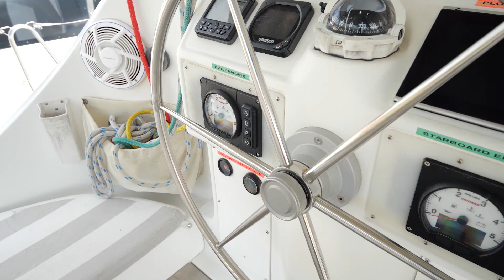Lagoon 410 - "Sunshine" | For Sale with Multihull Solutions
Sunshine is a beautiful 2004 Lagoon 410 catamaran with low hours 40hp Yanmar diesels and all the features needed for Global cruising.   With 360 degree views from the saloon and ample volume in the hulls, it’s a comfortable world cruiser with good sailing performance.

The current owner has spent $80k over the past 6 months with the addition of Water Maker, Generator, batteries, portable aircon, washing machine, forward scan sonar, updated freezer, remodelled head with dedicated shower and more.

Sunshine is a 4 cabin version with 3 toilets and a conversion to provide a full height dedicated shower.  There is a large saloon area with drop down table and with the Lagoon trademark Galley up and wide saloon doors opening up to the cockpit area.  The roomy cockpit has clears and shade covers that can be easily removed and a fixed soft top providing complete shade.   There is an abundance of storage and ample room for family and friends to stay.  She is easily sailed by two with all sheets and halyards lead back to the helming station and complete with electric winch.

Just back from cruising up the east coast to the Whitsundays, Sunshine and is now for sale and can be viewed at our sales centre on the Gold Coast.  Lagoon catamarans in this price range are rare and seldom remain on the market for long due to a healthy demand and good resale values.